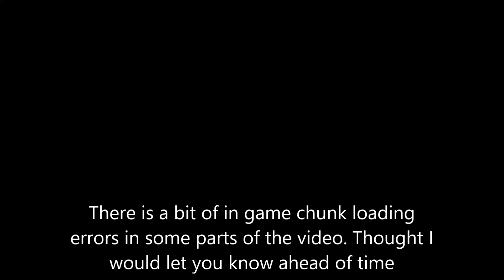Grand Theft Auto V Part 5 Martin Madrazo I PC Gameplay